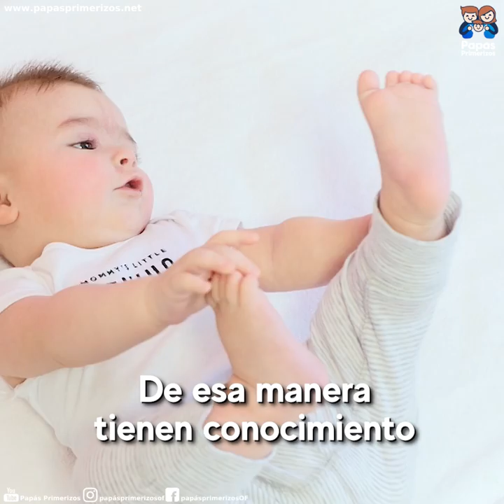No le pongas ZAPATOS a tu bebé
ZAPATOS PARA BEBÉS: terribles CONSECUENCIAS